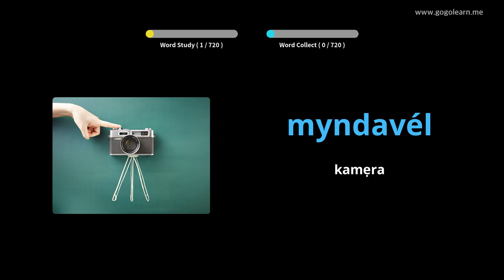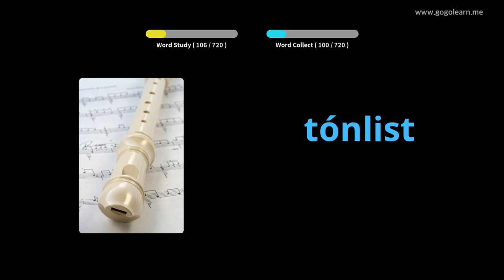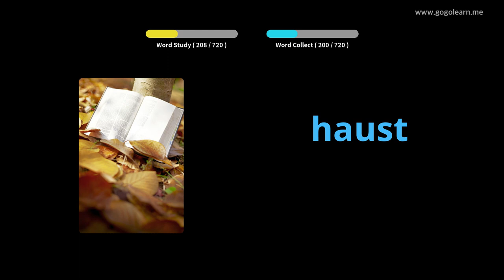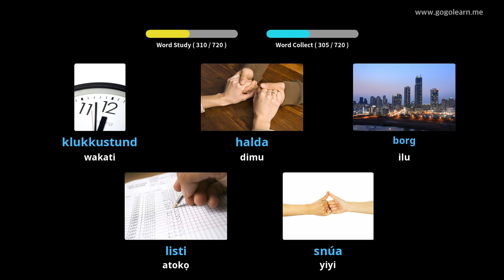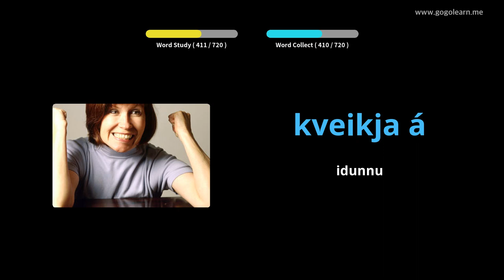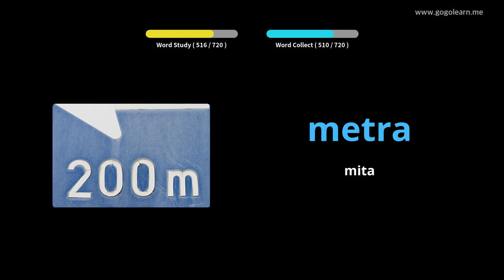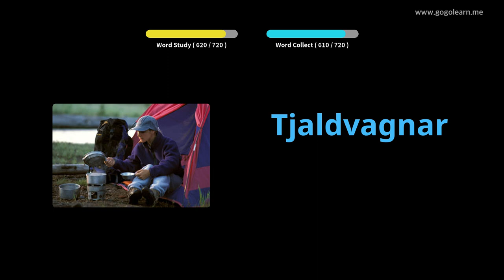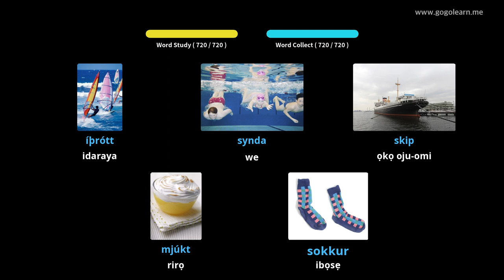Awọn ọmọ Fọọmu Icelandic | Golearn